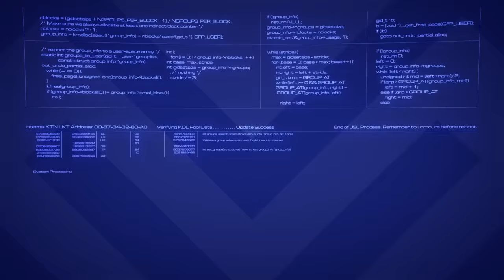Helghan Empire | Killzone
For many years the Helghan Empire was a broken nation, defeated and forced to exist on a planet that altered the very physiology of its people. Yet from the ashes arose the charismatic Scolar Visari, who rebuilt Helghan’s armies and fleets through which to wage a final war of revenge.

Background music: "The Road to War" by Simon Stevens used under license by Shutterstock.com

Ending music used under license from Shutterstock.com.